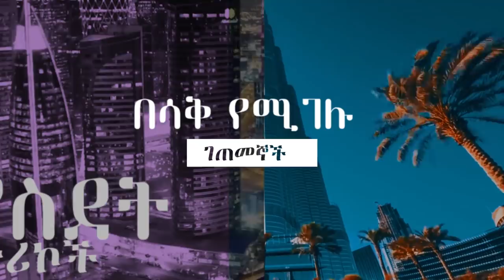ረመዳንን በ ቤሩት….የአረብ ሃገር ትዝታ 9 - Ethiopian Memories From Arab Countries.